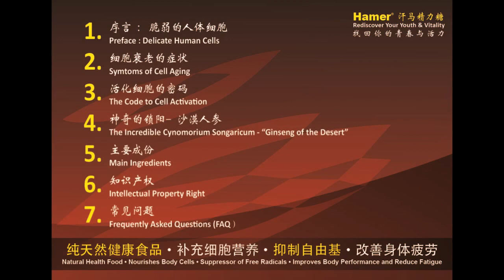Hamer Candy Information Video Part 1 Introduction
Hamer Candy Information